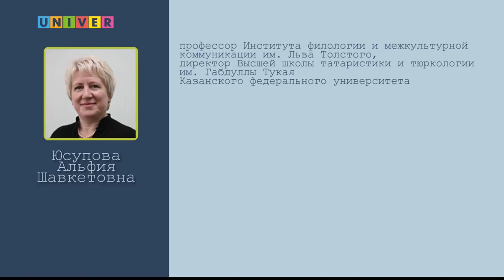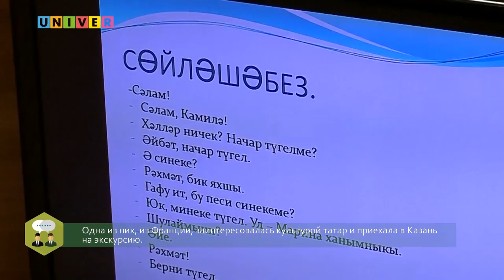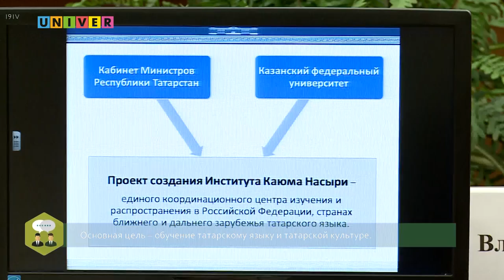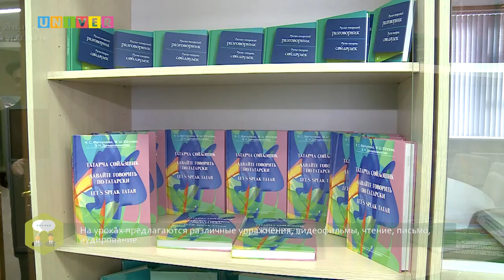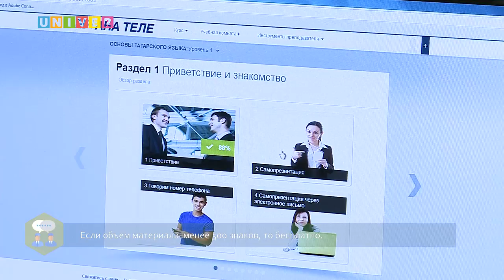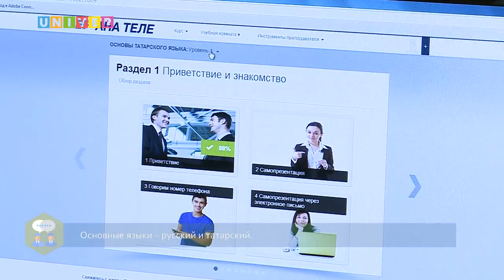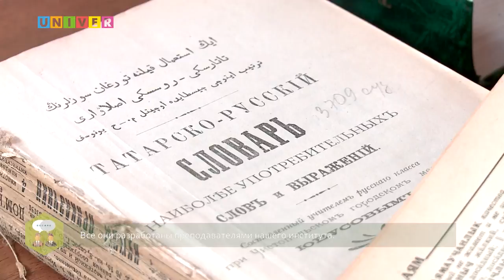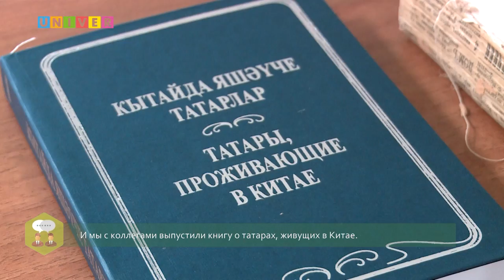Прием КФУ 2017. Высшая школа татаристики и тюркологии им. Габдуллы Тукая. Часть 2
Интервью Альфии Юсуповой, директора Высшей школы татаристики и тюркологии им. Габдуллы Тукая Института филологии и межкультурной коммуникации им. Льва Толстого Казанского федерального университета